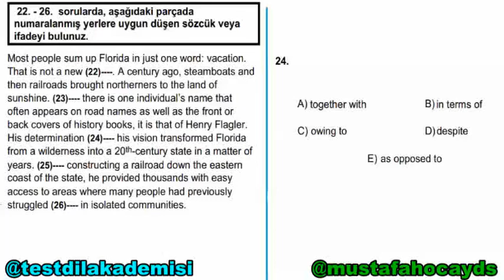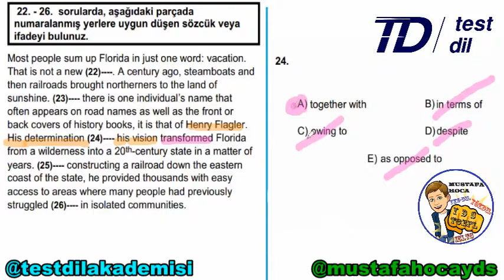YDS 2014 İlkbahar 24 Soru Çözümü Cloze Test (YDS, YÖKDİL, YKSDİL)